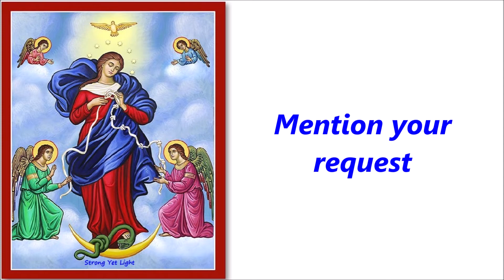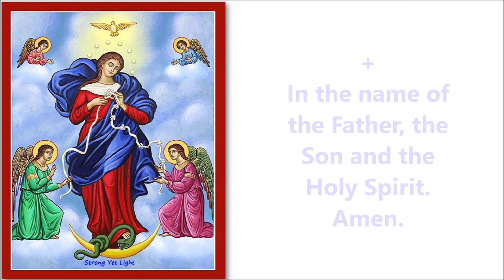DAY 3 - Mary, The Handmaid of the Lord | NOVENA to MOTHER MARY, UN-TIER OF KNOTS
Let us ask help from Mother Mary, the only one who can, with her Son Jesus, untie the knots of evil, for she is the Woman who gives birth to the One Who crushed the head of a serpent under His feet. She can also repair the way between what is human and what is divine for she gives birth to the Immanuel, "God is with us."